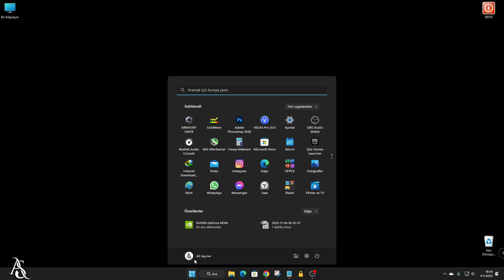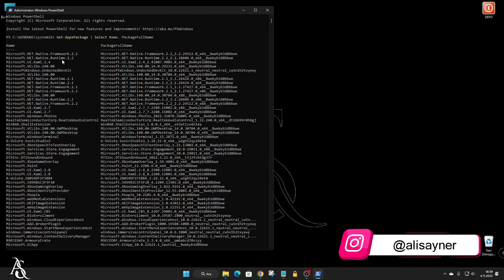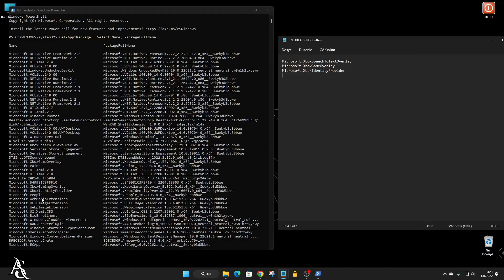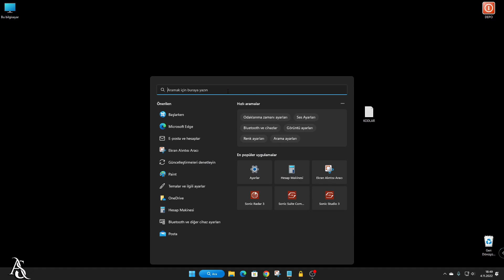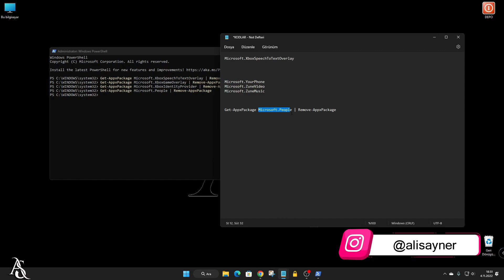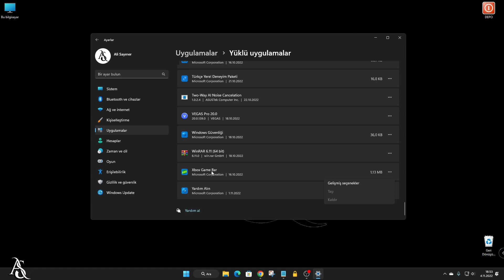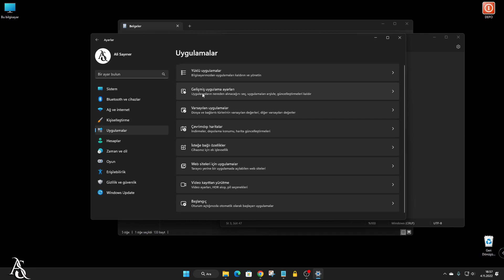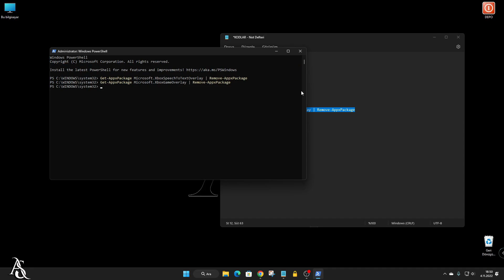Windows 11 Gereksiz Uygulamaları Kaldırma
Bu videomuzda Windows 11 ile birlikte gelen  ve Arka planda çalışan İşimize yaramayan uygulamaları kaldırmayı,
Sistemde performans hız ve oyunlarda FPS kaybı yaşamamak için
sisteminizi gereksiz yükten kurtarmak için yapmanız gerekenleri anlattım

👀 İyi seyirler.

Tüm Programlar için

Kaldırma
Get-AppxPackage | Remove-AppxPackage

Tüm kullanıcılar için

Get-AppxPackage -allusers UygulamaTamAdı | Remove-AppxPackage

Tek bir kişi için

Get-AppxPackage -user KullanıcıAdı PackageFullName | Remove-AppxPackage